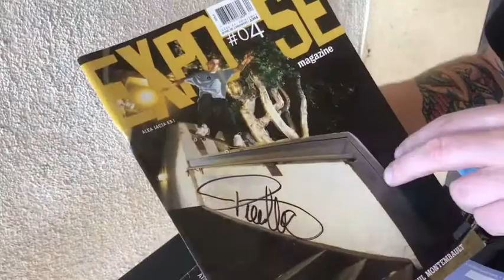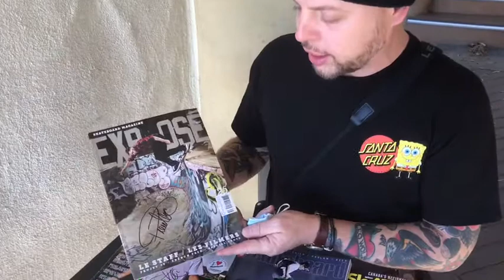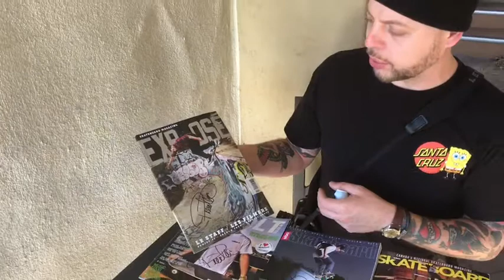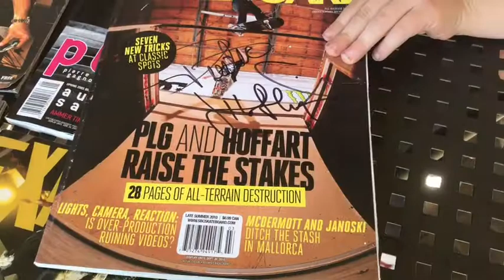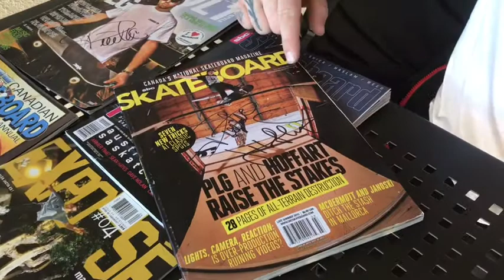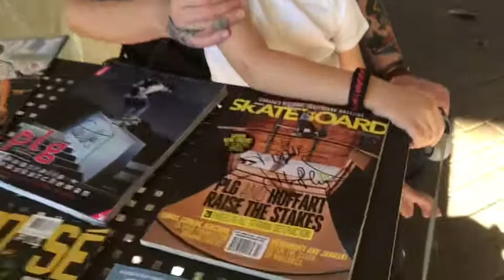cover discussions - PLG Pierre Luc Gagnon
join in as Pierre talks about four of his favorite covers including both his Expose covers shot by Dan Mathieu, his Concrete Powder cover shot by Brian Caissie, and his doubles SBC cover with Jordan Hoffart shot by Jody Morris.